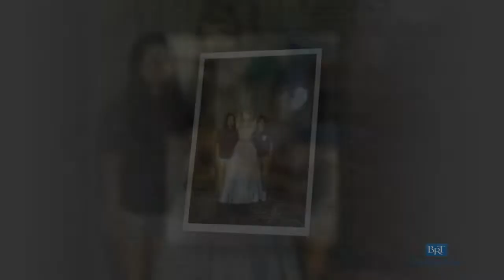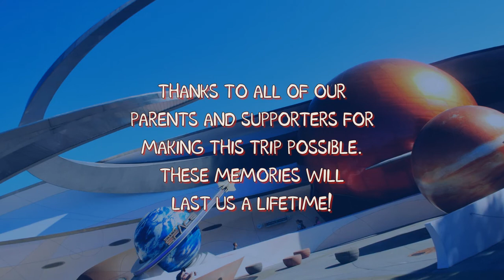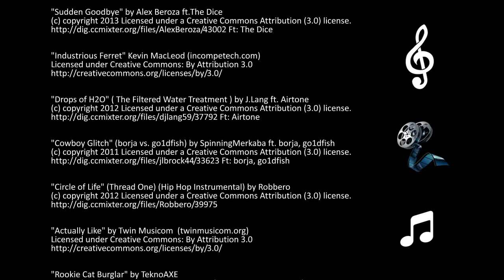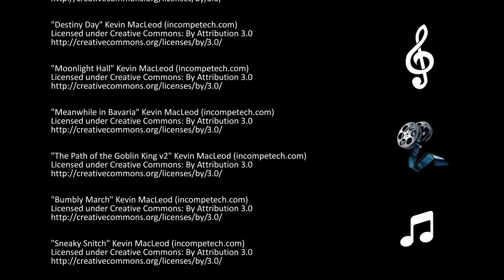Disney 2022 Bob Rogers Slideshow